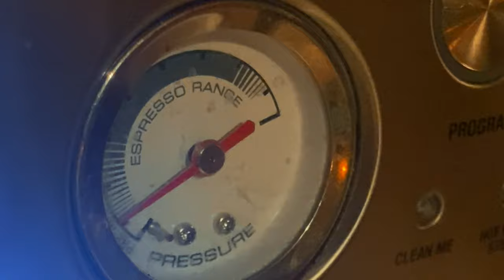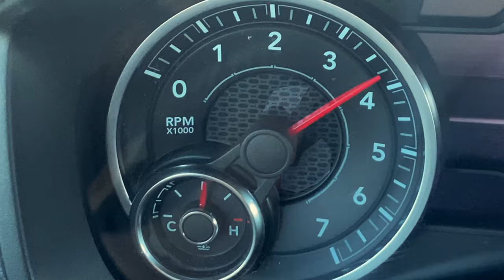Sheridan Motor's HELLCAT Gladiator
This has been an incredible project to work on, and I'd especially like to give a big thanks to Sheridan Motors for the opportunity to film this Jeep Gladiator. With a Hellcat Redeye under the hood and lots more upgrades, this monster of a vehicle was incredible to film!

For further interest here's a list of some of the components that make this Gladiator so special:

-A Dakota Customs Hellcat Redeye was installed with an 8-speed automatic transmission and full exhaust
-An adjustable 3"-5" Evo Enforcer Pro Stage 4 Lift with an external reservoir King adjustable coil overs were added as well
-And don't forget the massively sized tires--BFG KO2's were mounted on 17x9 DirtyLife Wheels
-Also installed is an 8,000 lb winch with synthetic cable and a Warn Bumper Bar
-Finally for the sound system-...A full redesign of the speakers with 2 JL Audio VX700/5i 700W Amps, a JL Audio Stealthbox with two 10" Subwoofers, 2 Ground Zero 1.1" Tweeters, and 2 Ground Zero 6.5" MidWoofers